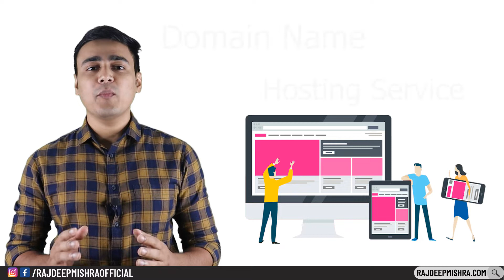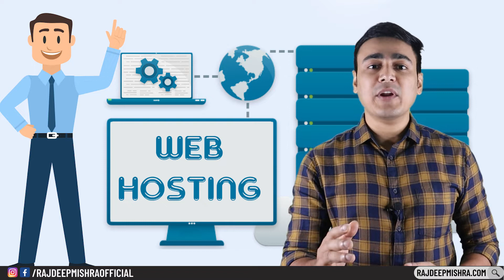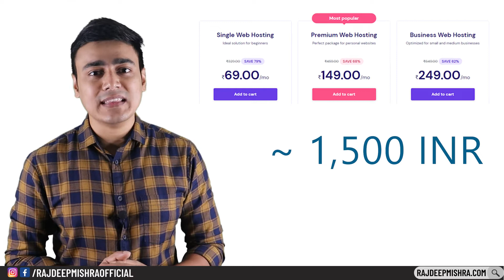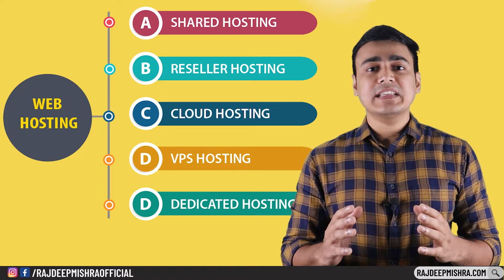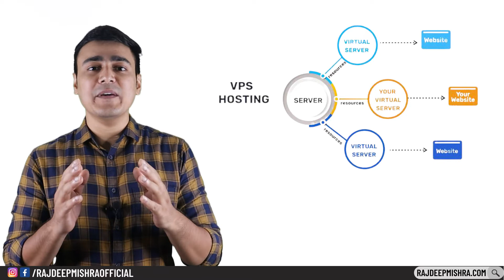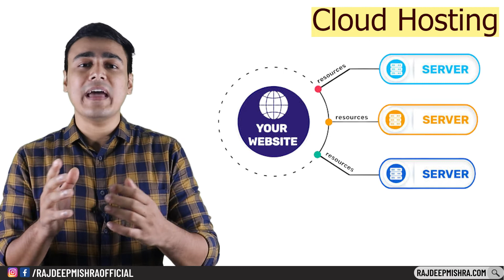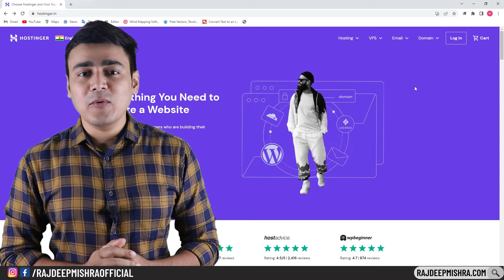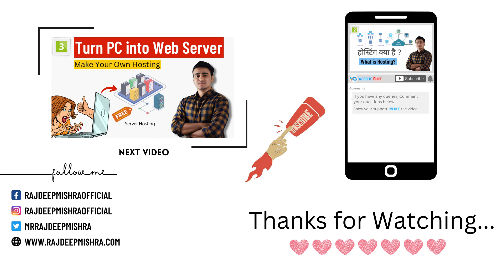होस्टिंग क्या है - What is Hosting | Web Hosting in Hindi | Hosting Kya Hai | How to Buy Hosting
This video will explain you what is Hosting or Web Hosting in Hindi. This Hosting Tutorial video will help you to choose best hosting for your blog or website.

You can store your website files in hosting server. Hosting is also known as web hosting or website hosting. There are multiple types of hosting available i.e. Shared hosting, VPS hosting, Dedicated hosting server, Cloud hosting, etc.
Linux hosting and WordPress hosting also explained in this video.

Queries Solved:
00:00 Introduction
00:55 What is Hosting?
03:05 How Hosting Works?
03:35 Turn PC into Web Hosting Server
06:04 Types of Hosting
06:06 Linux Hosting vs WordPress Hosting
07:00 Shared Hosting Kya Hai
08:10 VPS Hosting
08:45 Dedicated web hosting
09:17 Reseller Hosting
10:10 Cloud Hosting
11:41 Best Hosting Services for WordPress
12:05 How to Buy Hosting from Hostinger